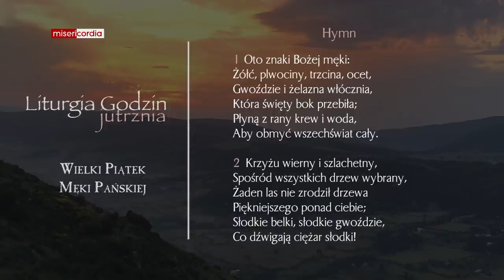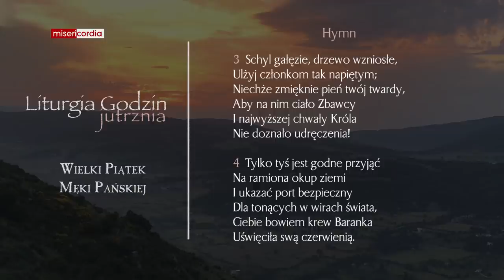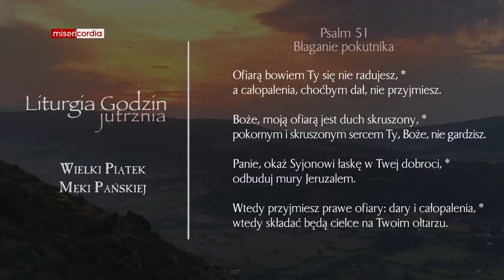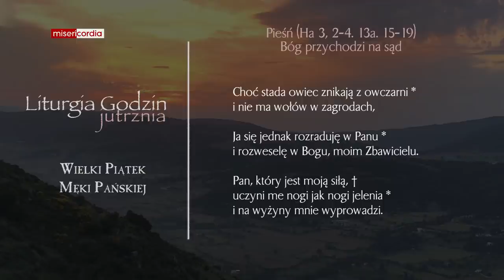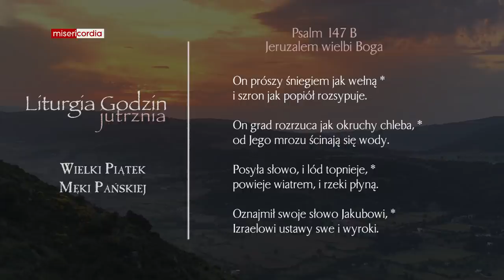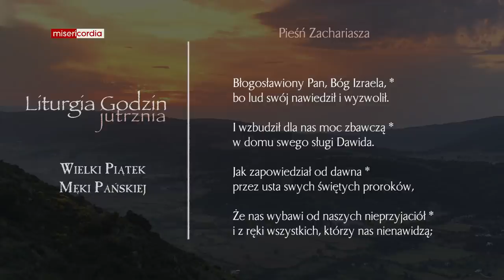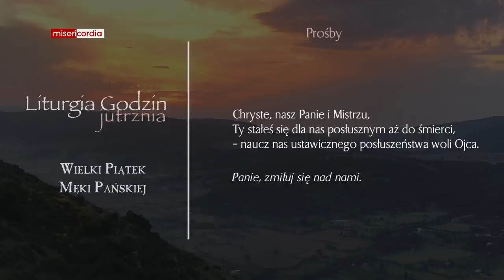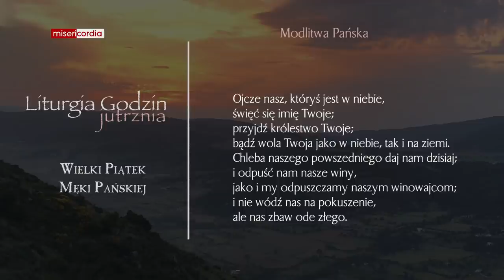Liturgia Godzin | Jutrznia | Wielki Piątek Męki Pańskiej